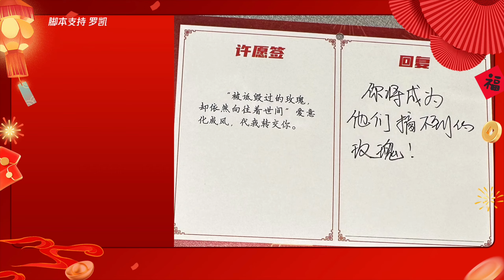檀健次-2024央视春晚.腾讯娱乐专访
腾讯娱乐的2024央视春晚专访上线啦！首登春晚舞台的健次做客鹅的专访间，揭秘春晚幕后与近况🐲🥰

小鹅来划重点：
①登上龙年春晚，健次表示跟黄绮珊老师合作《向云端》非常开心、荣幸，还现场清唱了与他缘分颇深的《难忘今宵》。🎶

②兔年关于自己最有记忆点的热搜是“檀健次带粉丝走红毯”，小炭火你们是真的红了！。🔥

③“今天下午刚去把《猎罪图鉴2》沈翊的妆造定完”，健次透露2月7日做完了沈翊妆造，恭迎白月光沈翊回归！。🖼

④被问起什么时候还能再有如被大家念念不忘的《长相思》抖肩舞的名场面，相柳大人当场允诺了。🐍

⑤套圈游戏环节，一次就套中了专属于他的小刺猬，“一下就套中了，多一下都是我对它的不尊重”！🦔

⑥抽取许愿环节，健次剪下了网友许愿卡“被诋毁过的玫瑰，却依然向往着世间，爱意化成风，代我转交你”，和《蒙娜丽莎》隔空适配，并手写祝福语“你将成为他人摘不到的玫瑰”~~ 🤩